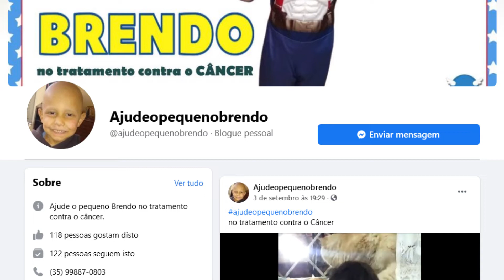Garoto de seis anos precisa de medicamentos de alto custo para vencer o câncer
Muitas pessoas estão na luta contra o câncer. O Brendo, que aos seis anos de idade esbanja alegria, precisa do apoio da família para superar a doença.